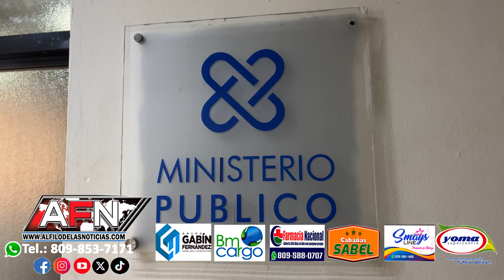Apresan a joven acusado de agredir a una mujer en SFM; dicen la dejaba amarrada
SAN FRANCISCO DE MACORÍS.- Agentes policiales apresaron a un joven acusado de disparar a una mujer en un hecho ocurrido en el sector Los Espinolas de esta ciudad.

Se trata del joven Andy Luís Martínez, quien al ser entrevistado expresó que no es cierto que haya agredido a la joven y que se encontraban compartiendo bebidas alcohólicas cuando el hecho ocurrió.

Martínez dijo que mantenía una relación de amistad con la mujer y que no entiende el porqué de la acusación.

Andy Luis se encuentra detenido para ser puesto a disposición de la justicia.